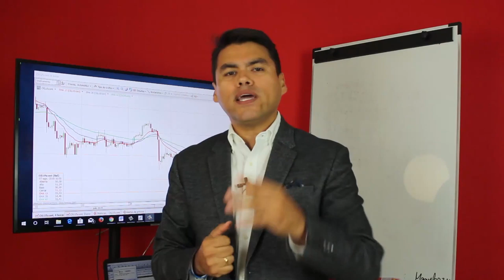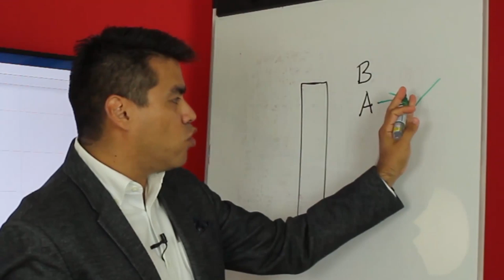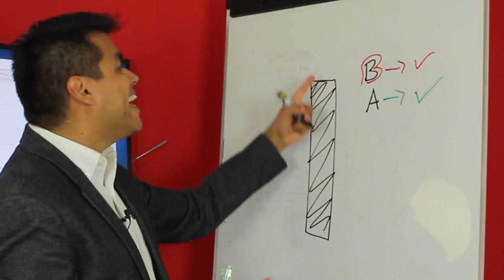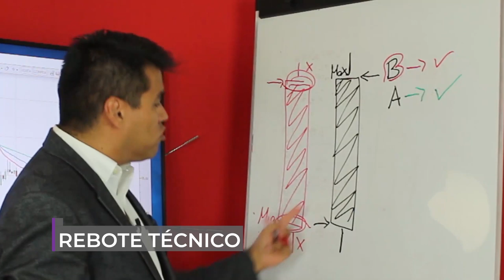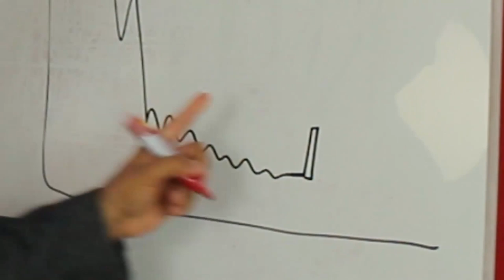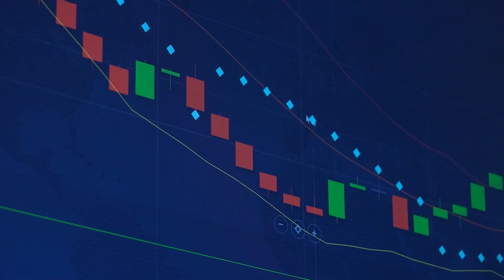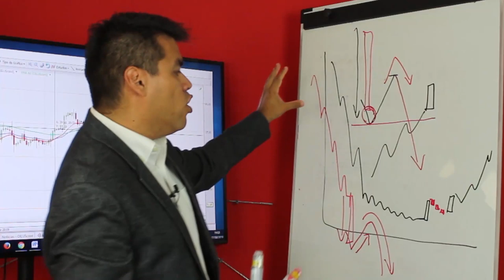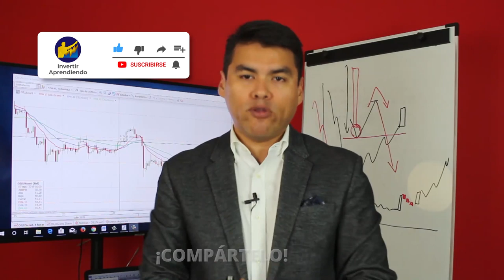CURSO DE TRADING GRATIS #6 - Las VELAS ELEFANTE - Invertir Aprendiendo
▼ABRIR▼ Analisis con VELAS JAPONESAS (NIVEL FACIL) con especial detalle de las VELAS ELEFANTE o VELAS MARUBOZU.